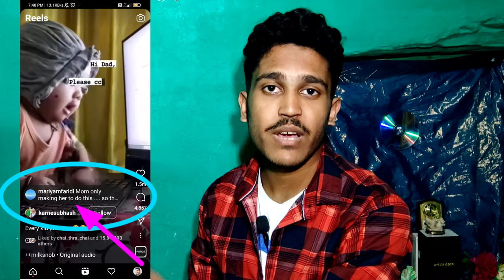Instagram BIGG 🔥ಬೆಂಕಿ 6 UPDATES 2022/Kannada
Instagram Bigg 6 updates feature benifits and information in kannada

helo friends i will exaplain about Instagram new updates license